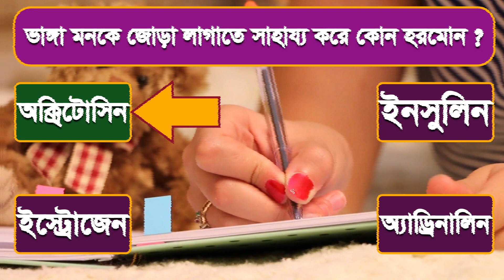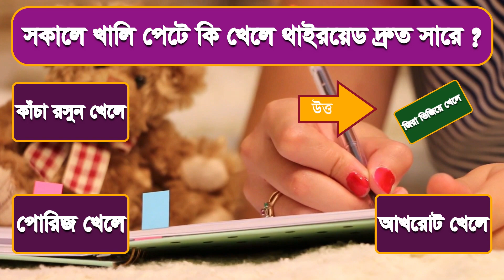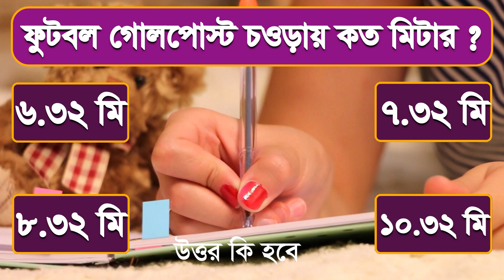কি খেলে পেটের জমা গ্যাসকে দ্রুত বের করে দেয়-sadharongyan, gk, bangla_quiz,gk_knowledge,সাধারণ_জ্ঞাণ